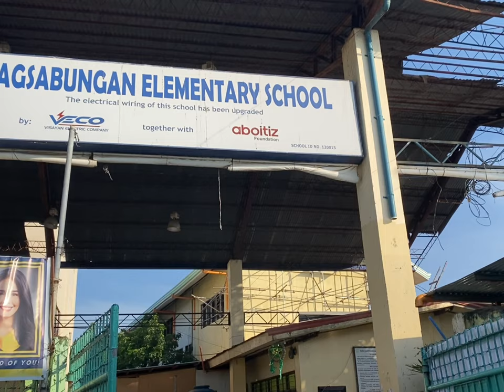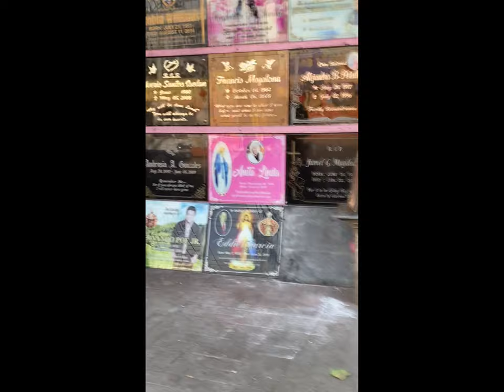Blog#8. Road trip broom- broom ( MANDAUE TO CEBU CITY)